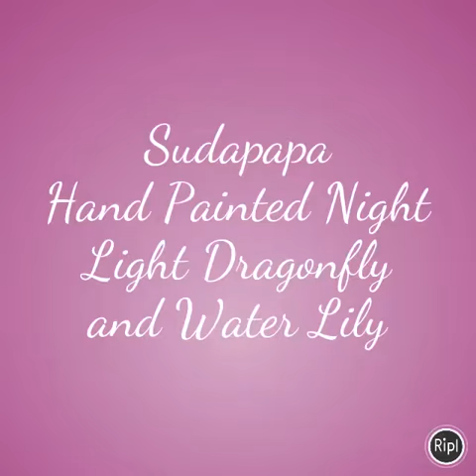Sudapapa Handpainted night light with dragonfly and water lily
This is a beautiful handpainted night light. You can buy your own by visiting here➡️